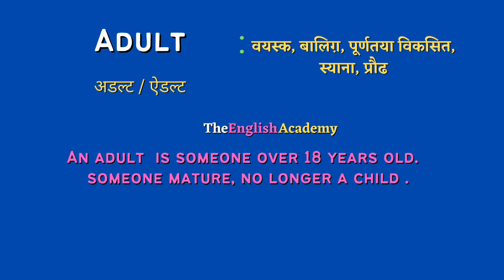Adult meaning in Hindi | adult ka matlab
इस video में सीखेंगे Adult ka matlab kya hota hai Hindi और English में detailed explanation के साथ और साथ ही Adult ka pronunciation, Adult ke examples, Adult se related sentences भी।